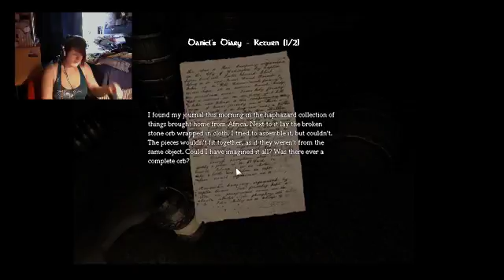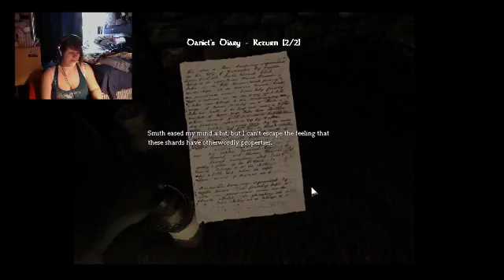Amnesia lets play part 10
Really sorry it was late, first it failed then i had a photoshoot and yeh next one should be up today :).